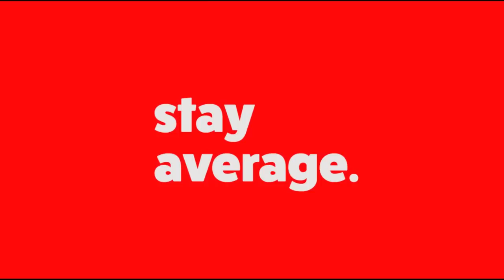Dr*nk Guy Reacts To (Danielle Cohn - Marilyn Monroe) Music Video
In today's video I drink some fun juice and react to the "Danielle Cohn Marilyn Monroe" music video. Yet another 12 year old is making music and 'marilyn monroe' by 'danielle cohn' is EXACTLY what you would expect. Im glad I had a giant jug of wIne because in order to sit through the entire "marilyn monroe music video" it took a lot out of me...seriously

Hope you guys enjoyed this video, please give it a thumbs up because I am desperate and crave your attention to feel relevant in the world.

If you’re one of the few people reading this leave a comment on this video to confuse people saying "MAKE IT STOP"